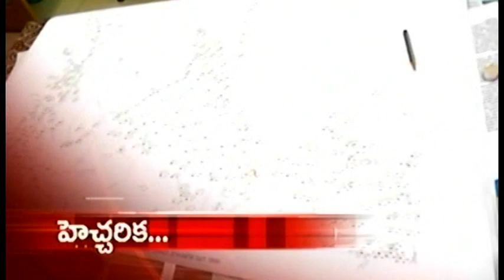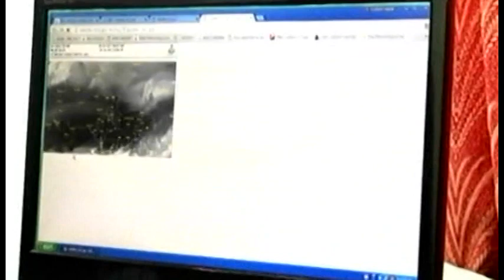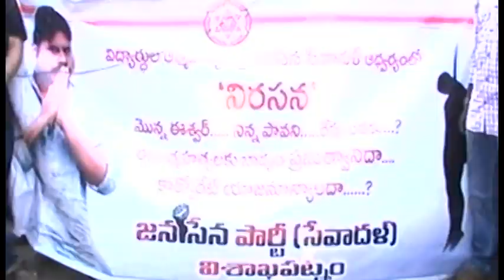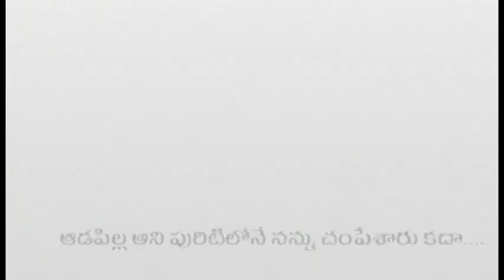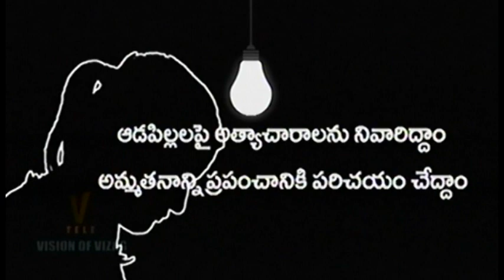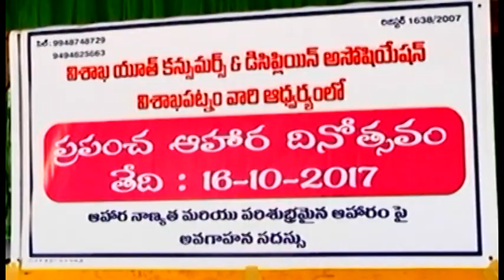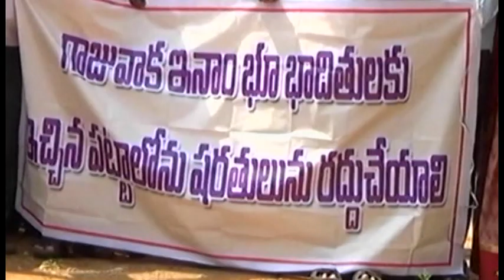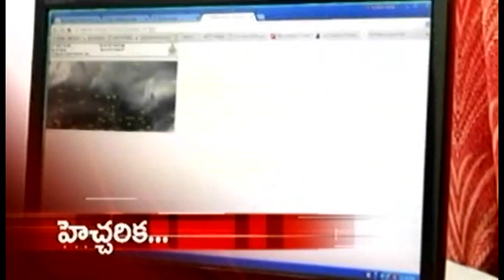V Tele News 16-10-2017